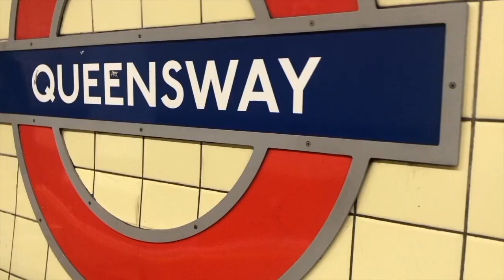an open letter to my younger self...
YoungMinds
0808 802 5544 (parent helpline)